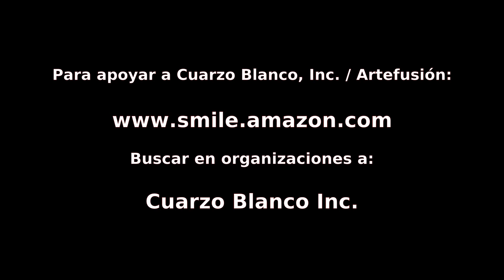Artefusión 21 septiembre 2021: Con el intérprete sordo Eugenio "Geño" Sastre...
Joselo Arroyo, Javier Ortiz, Adriana Pantoja, José W. Santiago y Chenan Martínez regresan en una nueva temporada de ARTEFUSIÓN, virtual, desde casa.

Hoy nos acompaña el intérprete sordo Eugenio "Geño" Sastre, quien nos hablará sobre sus retos como persona Sorda en Puerto Rico; y toda su labor profesional como intérprete.

You Tube, Facebook y Twitter.

Programa 429 - programa 72, de nueva temporada.

Agradecemos al Fondo Flamboyán para las Artes.

Música original y edición general de Chenan Martínez.